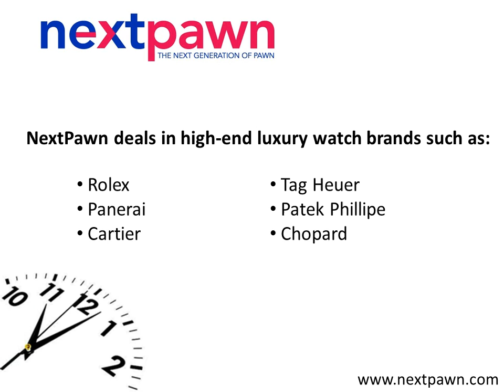Collateral Loan on Watches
Obtain low interest collateral loan from NextPawn - a trusted collateral loan lender serving Texas.